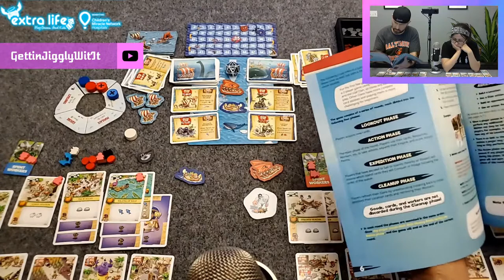Empires of the North Egyptian Kings Gameplay | Portal Games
Playing the newest expansion for Imperial Settlers Empires of the North, Egyptian Kings by Portal Games.

0:00 Starting Soon
2:02 Intro and Overview
6:50 Gameplay
1:41:41 Final Scoring

🎲 Extra Life and Children's Miracle Network Hospitals 🎲

4 PC Felt Hexagon Dice/Game Piece Trays
Mewtwo Playmat
50 Metal Coin Upgrade Set
250 PC Gems/Jewels for Games

Egyptian Kings is the fourth expansion for the very popular engine-building card game Empires of the North. It introduces two brand new Factions to the game, which can be played multiplayer or in solo mode. Play as Hatshepsut or Amenhotep and lead your Clan to victory! The Hatshepsut deck is designed around the concept of being located on the Nile Delta. The Clan introduces a new mechanism of assigning workers to Field cards to make them more fertile and effective. The Amenhotep deck is designed around the concept of the passing of centuries, and the sands of time. Locations in the deck decline and get discarded at the end of the round if the player doesn’t spend Resources to keep the card in the Empire.